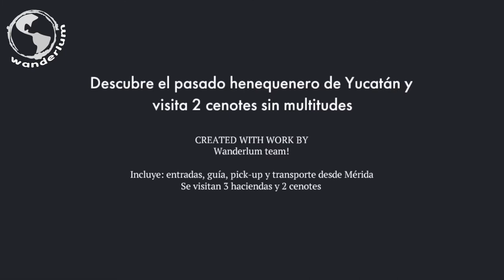Haciendas & cenotes - Mexican colonial history and unique nature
Visit these main landscapes of Yucatan, near Merida!